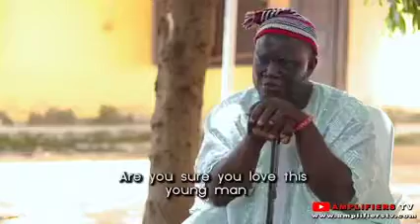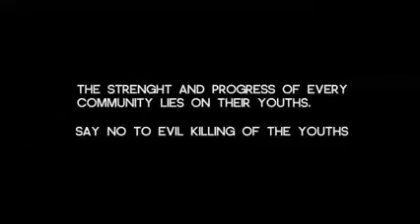Not everyone is always happy with your progress!